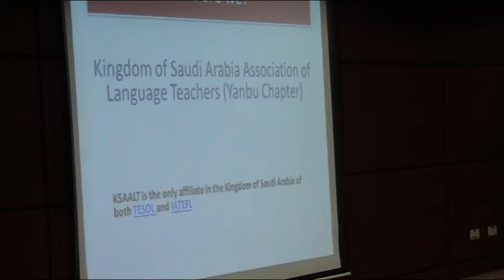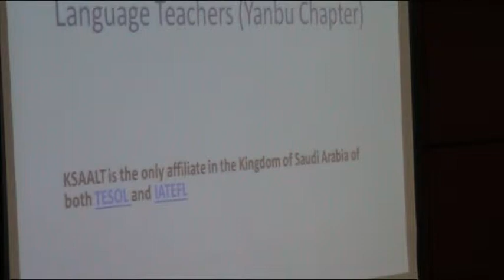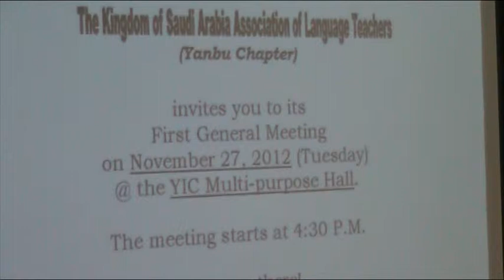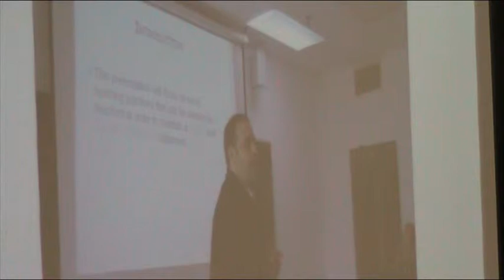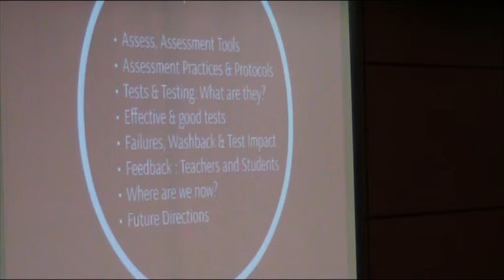Assessing assessment in an EFL class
A mini-conference of Kingdom of Saudi Arabia Association of Language teachers